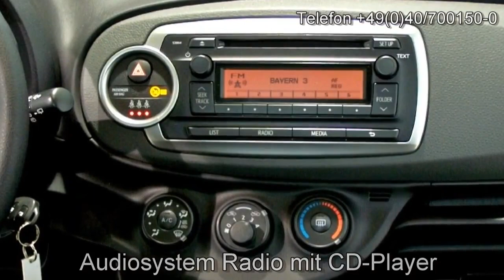Autohaus S+K Toyota Yaris weiß